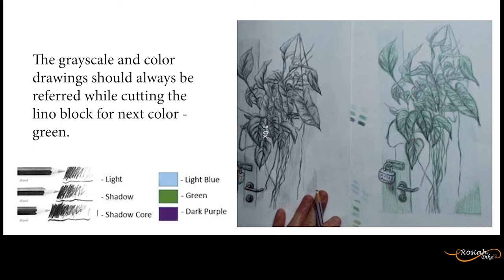Linocut Part 2.2 Cutting & Printing Second Color Reduction Method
In this video, we will learn about the process of cutting (recut), inking and printing of the new image on the same lino block to create the second color in the reduction method.
Below is the video link made by MOHAMAD HILMI BIN IDRIS, one of my students for his class exercise in the same technique but different in subject matter:

Linocut and Video by: Rosiahdiksi - July 24, 2020.